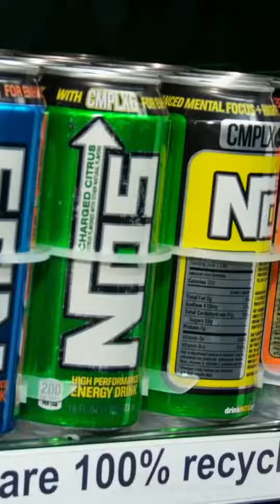Parents, Be Educated!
Parents with kids please be educated! In addition if this message hits home with you, please share! When are extremely uneducated on what is going on in the world!